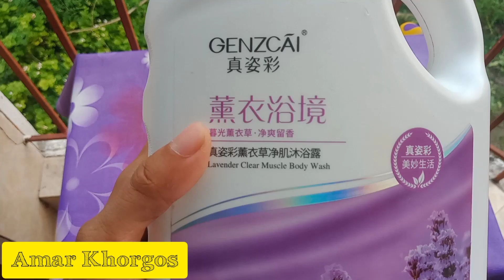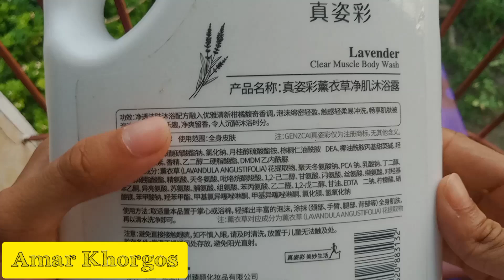July 29, 2024